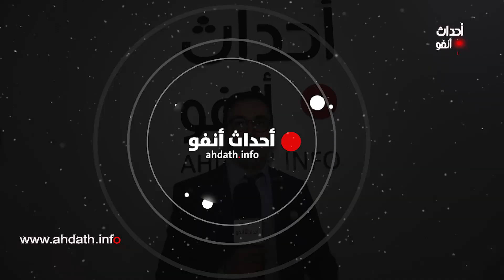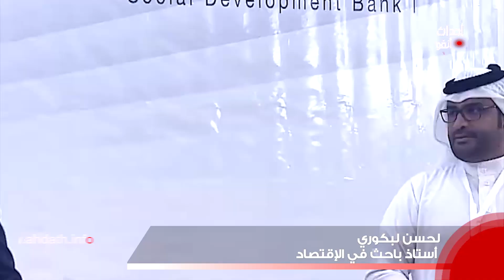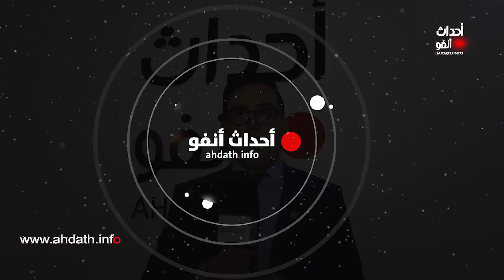لحسن لبكوري.. شاب تسلح بالمعرفة من أجل العمل الطموح خدمة لبلده